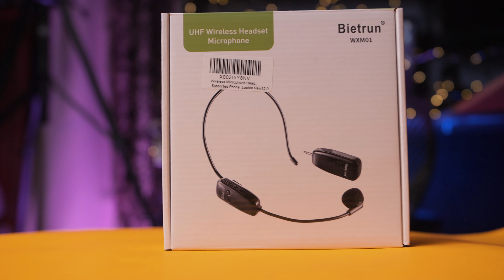Bietrun Wireless Microphone Headset WXM01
Wireless Microphone Headset, UHF Wireless Headset Mic System, 160 ft Range, Headset Mic And Handheld Mic 2 In 1, 1/8''&1/4'' Plug, For Speakers, Voice Amplifier, Pa System(Incompatible Phone, Laptop)

1. Wireless microphone headset system: Only for Mic Jack, not Aux Jack, otherwise no sound ●Built-in high sensitivity condenser microphone, transmission distance upgrade to 160 Feet (50m) ●Signal Stability●No Delay●No Radiation ●Anti-Howling ●Anti-Jamming ●Constant Frequency ●Clearer Sound Quality. Compatible voice amplifiers, multimedia. It is a portable Karaoke equipment.(Excludes Amp＆Not supported Iphone, bluetooth speaker, PC and Laptop) ●Obtained by FCC test.
2. Easy to use: Please turn on the transmitter and receiver power switches, the blue light will flash for approximately 2s. Indicator light stops flashing after a successful match, then you can use it. No further operation. ●Headset and handheld is 2 in 1 design, easily change the handheld mode to headset mode to meet your needs. Not supported Android Phones, Iphones, Macbooks, Laptop, Bluetooth Speaker.
3. Charge and work of wireless microphones: The transmitter and receiver are built-in 400 mah rechargeable lithium-ion batteries that can offer about 6 hours working time. ●Usb cable has two micro USB V2.0 to charge for the transmitter and receiver simultaneously. Fully charge is only 2.5 hours. ●Perfect Application: The plug on the receiver is 3.5mm. For 6.35mm amplifiers, please use the additional 6.35mm adapter（included）to connect more equipments.
4. Using multiple wireless microphone simultaneously: Please refer to the user manual to channel switching( Max 15 Channel ) in (●Part 4 Advanced Operations To 4.2 Note B, Page 8) Otherwise there maybe noise or no sound. Use up to 15 microphone headset at the same time. Built-in cardioid polar pattern condenser microphone, widely applied to conference, speech, Web podcast, Youtube, Google, outdoor Live, Yoga instructor, voice amplifier, dancing instructor, promotion, game etc.
5. What if can't pair or no sound: ●1, Turn off the receiver and transmitter ● 2, Turn on the transmitter（Handheld Microphone), blue light is on, long press “+ ” to flash the blue light ●3, Turn on the receiver and wait for connection ●4, The blue lights of the transmitter and receiver stop flashing, the connection is successful.